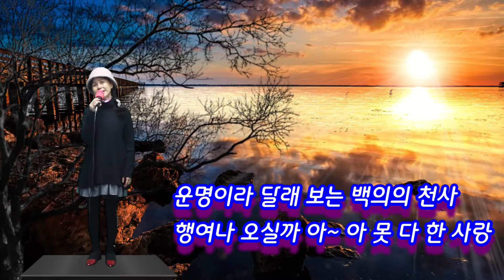사랑-cover 초아강(강정숙) (원곡 김하정)-한강 엔터테인먼트 스튜디오에서 20211127